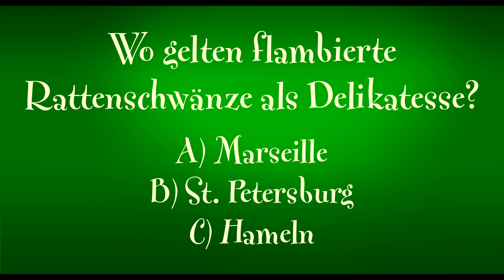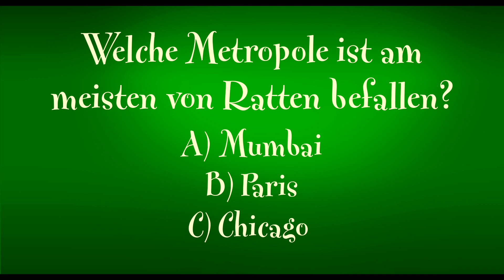MAURICE DER KATER: RATrivia - mit Janin Ullmann und Bastian Pastewka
Ratten, überall Ratten! Sie schlummern in Brotkästen, tanzen auf Tischplatten und klauen Torten dreist unter den Augen der Bäcker… Was also braucht jede Stadt? Einen geschickten Rattenfänger! Auftritt Maurice – ein gewiefter sprechender Kater, der die perfekte Masche entdeckt hat, um sich eine goldene Nase zu verdienen. Gemeinsam mit dem naiven Menschenjungen und Flötenspieler Keith und einer kunterbunten Truppe schlauer sprechender Ratten zieht er von Dorf zu Dorf, um die Bewohner um ihr Geld zu erleichtern. Alles läuft wie am Schnürchen, bis das ungewöhnliche Team in dem entlegenen Dorf Bad Blintz ankommt und feststellen muss, dass ihr Plan diesmal nicht aufgeht. Doch Maurice wäre nicht Maurice, wenn er nicht mit jeder Menge List und Tricks versuchen würde, das düstere Geheimnis des kleinen Städtchens zu lüften…